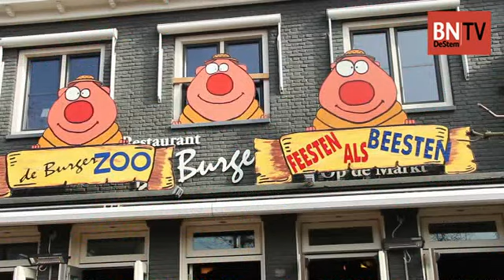Opruiming na carnaval bij De Burgemeester in Etten-Leur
Een interview met Peter Valkestijn, de eigenaar van De Burgemeester.

Video: Isja Nieskens